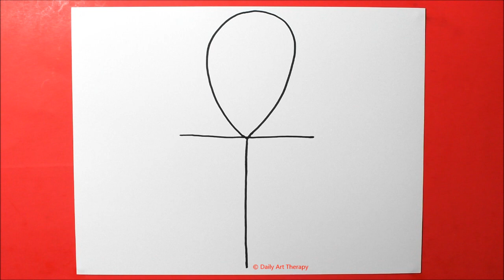Daily Line Illusion | 3D Abstract Ankh Pattern / Spiral Drawing / Satisfying / Art Therapy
Mesmerizing 3D abstract ankh pattern created with a Sharpie on 110lb cardstock.  Satisfying and relaxing spiral drawing from our series "Line Illusions"